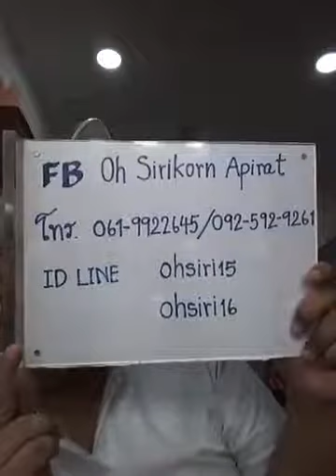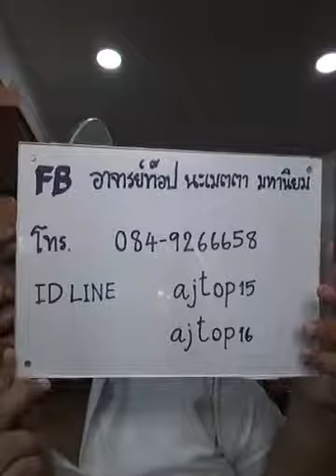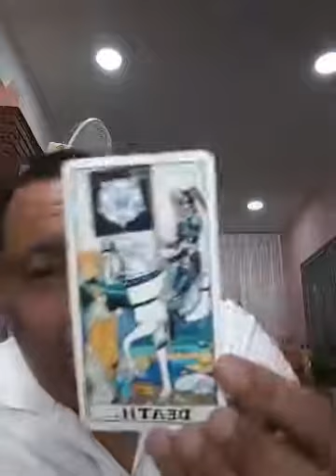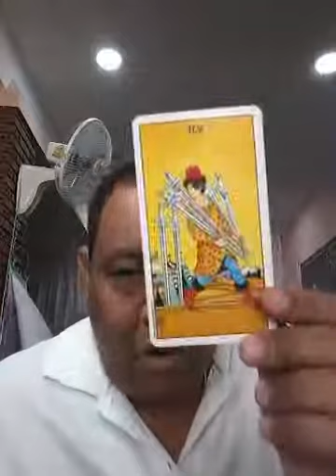อ ท๊อป วชิระ ไลฟ์สดดูดวงไพ่ยิปซี ตอนที่ 624